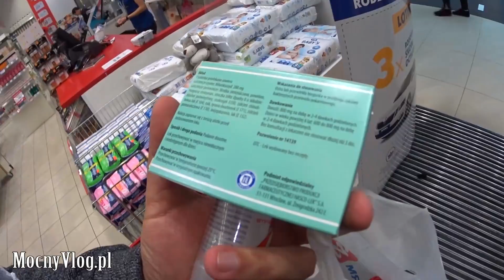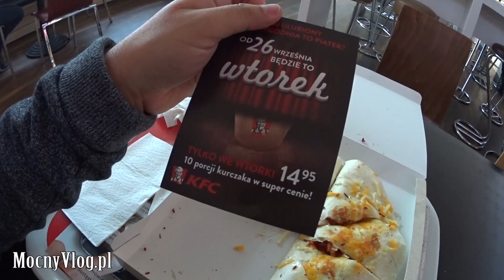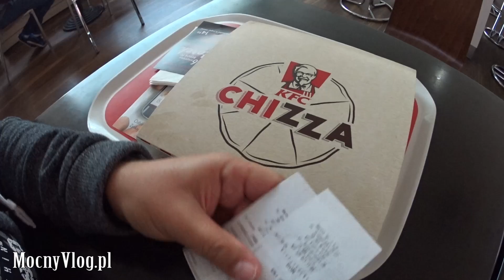Czego nie zamawiać w KFC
Jeżeli nie możesz wysłać czegoś mailem wyślij pocztą (nie kurierem):
MocnyVlog.pl
25-113 Kielce 3